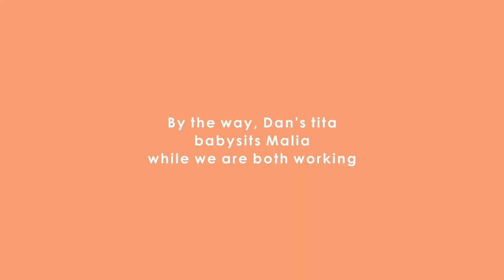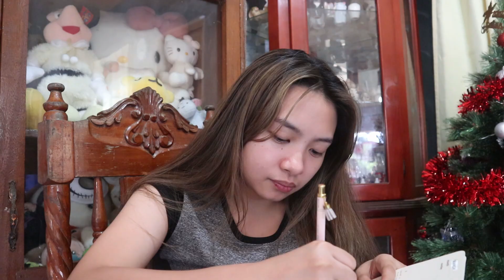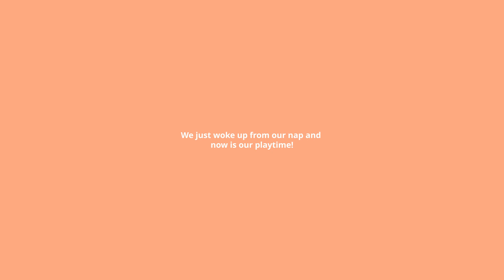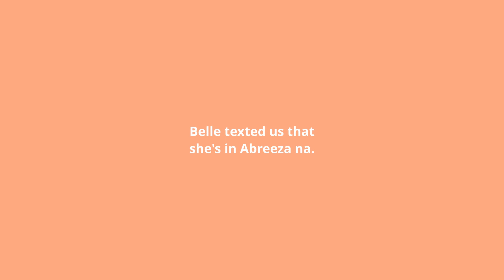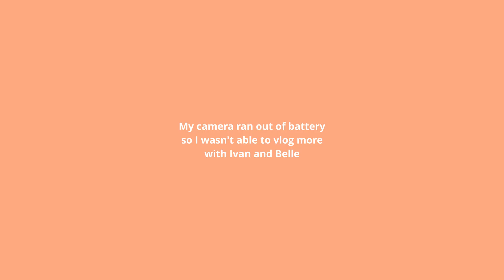DAY IN A LIFE OF A WORK FROM HOME MOM + REUNITED WITH FRIENDS! | Team Bicong Channel Vlog #6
This is my daily routine and finally got to catch up with long time friends! ❤️